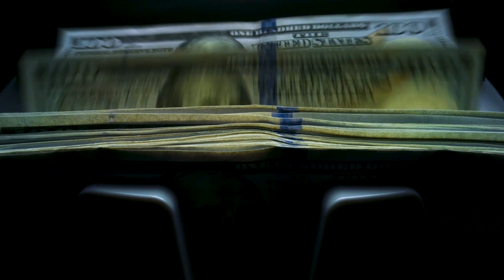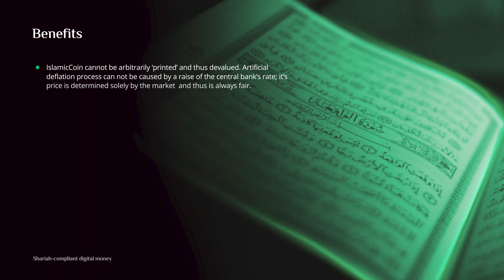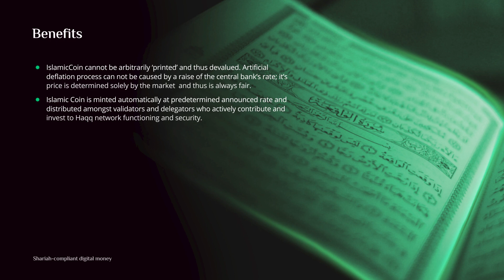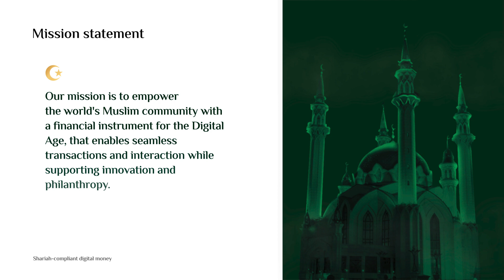Islamic Coin / Shariah-Compliant Digital Money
Islamic Coin is a native currency of Haqq, a community run network dedicated to empowering an ethics first Shariah-compliant financial ecosystem. Islamic Coin has a finite total supply and 10% of each issuance is automatically dedicated for philanthropic purposes. Islamic Coin is led and guided by Executive and Advisory teams that include leading figures from traditional and Shariah-complaint finance, as well as members of Royal Families of the UAE.